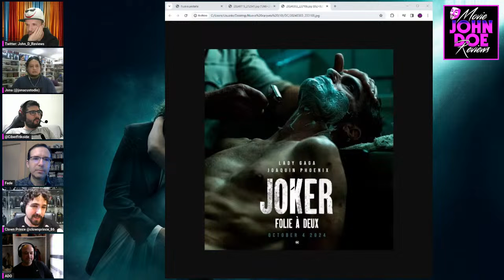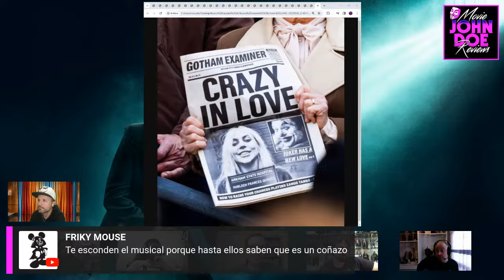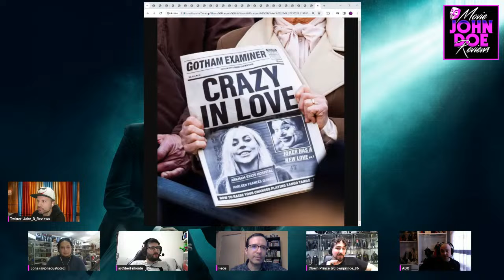EL DEBATE : JOKER 2 - TRÁILER 1 - Joaquin Phoenix - Lady Gaga - DC - Batman - Folie a Deux